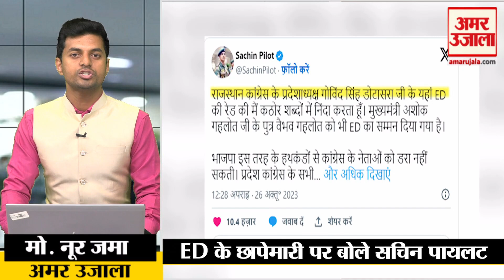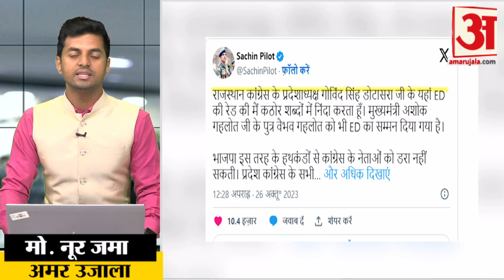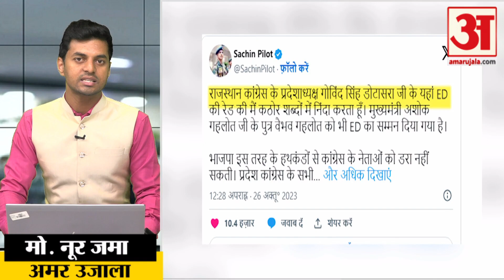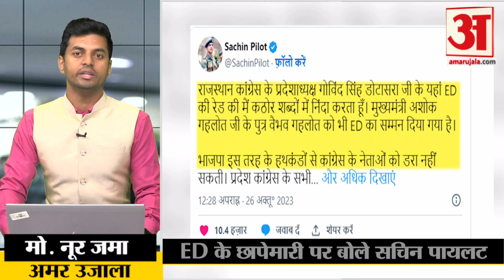Rajasthan Election: BJP की घबराहट दिख रही है - Sachin Pilot। Om Prakash Hoodla। Govind Singh Dotasra